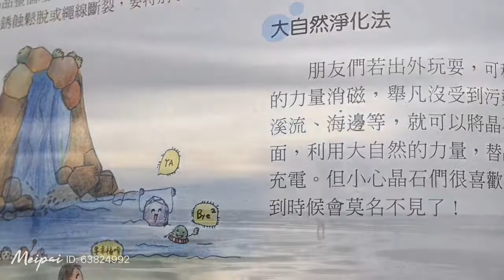幸福水晶生活系列—如何淨化晶石?之大自然淨化法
天然晶石的淨化
為何要給水晶洗澎澎？所謂「洗澎澎」就是指「消磁」=「淨化」，水晶是”活”的寶石，利用水晶儲存、傳遞及震盪的特性，達到我們追求的效果與目標。
而晶石的原礦，就好比一片空白磁碟片，自開採、包裝、搬運、加工至銷售，過程當中經過了許多人的接觸，自然也儲存了許多不同而雜亂的磁場，這些磁場不見得對我們有益，所以常見網友來信問我：「水晶可以讓別人觸摸嗎？」、「這樣會不會吸到不好的氣？」
 是的，水晶的確有儲存記憶的能力，但也沒那麼嚴重，除非對方是令人深惡痛絕的大壞蛋，不然，自己的好友、同事摸一摸無所謂的，頂多隔一段時間再淨化消磁就好了。如果戴水晶戴到步步為營、草木皆兵弄得緊張兮兮的話，那就太可悲了！
因此，當你收到或自賣場買到一顆水晶或水晶飾品，請你一定要先做「消磁」、「淨化」的動作，正如同將磁碟片format的動作一般，如此你才能將屬於你自己的訊息輸入（input）給水晶，並藉由啟動水晶天然的震盪，結合宇宙的力量，擴大訊息，形成更大的磁場，達成你的願望。
影片中Crystal要分享的是淨化的其中一種方法--大自然淨化法

朋友們若出外玩耍，可利用大自然的力量消磁，舉凡沒受到汙染的瀑布、溪流、海邊等，就可以將晶石泡到水裡面，利用大自然的力量，替晶石淨化並充電。但小心晶石們很喜歡回歸自然，到時候會莫名不見了!

摘錄自"幸福水晶生活"書中之第41頁